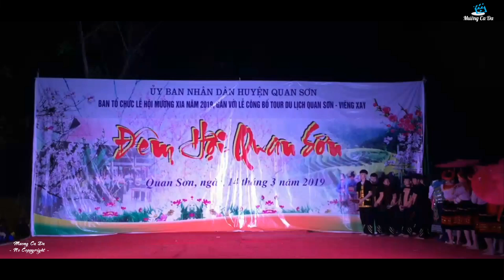Hương sắc vùng cao/Lễ công bố tuor du lịch Quan Sơn-Viêng Xay ( Hua Phăn - Lào)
Lễ công bố tuor du lịch Quan Sơn-Viêng Xay ( Hua Phăn - Lào)
HÃY GIÚP MÌNH ĐẠT 1.000 LƯỢT ĐĂNG KÝ XIN CẢM ƠN.
Mọi đóng góp vui lòng gửi lại tin nhắn vào Email giúp kênh phát triển!
- Ủng hộ và tài trợ cho kênh bằng cách truy cập
© Bản quyền thuộc về Mường Ca Da
© Copyright by Mường Ca Da ☞ Do not Reup